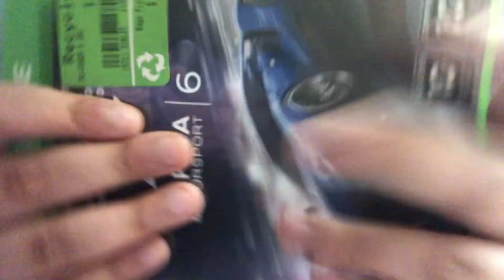ASMR for sleep💤